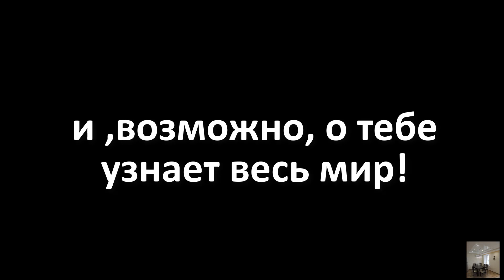Разговор с мастером. Укладка плитки, гончарное мастерство.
Видео из серии "Разговор с мастером. Укладка плитки". В следующем видео мы поговорим о гончарном деле, покажем мастер-класс по изготовлению керамической турки.
Хочу познакомить вас с еще одним мастером - специалистом,  как по укладке плитки, так и по изготовлению керамических изделий. Юра родился в Прибалтике, долгое время прожил в экопоселении в Курагино, некоторое время жил в США и Германии.
В видео мы поговорим о ценах на укладку плитки, о расценках на отделочные работы в больших и малых городах, о правильном отношении к работе, об отношениях с клиентами и о том, что больше всего напрягает в общении с заказчиками. И о жизни в провинции.

Если Вы специалист в сфере строительства и ремонта, мастер на все руки, и готовы рассказать о себе и своей работе, то пишите на почту (только для жителей Хакасии и юга Красноярского края).

СПАСИБО!